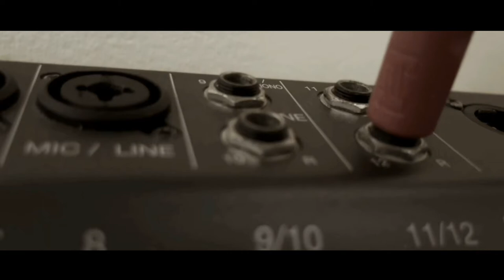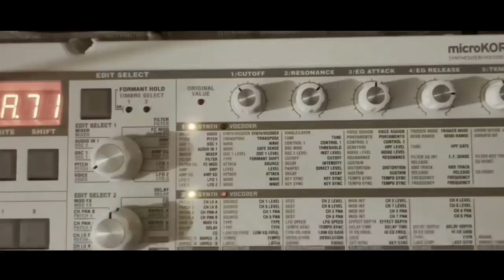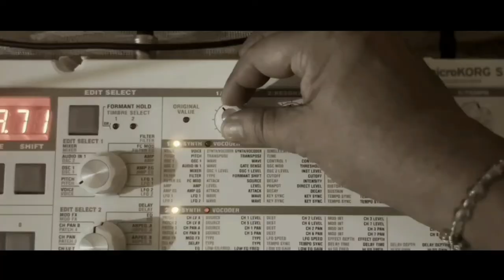Hanggang Kailan (Orange and Lemons cover)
Songwriters: Clem Castro / Mcoy Fundales

Mark Perez : Vocals, backing vocals, and music producer

Edited by Mark Perez

*Movie scene from The How's Of Us starring Kathryn Bernardo and Daniel Padilla directed by Cathy Garcia Molina. (ABS-CBN Star Cinema)-for entertaiment use only.